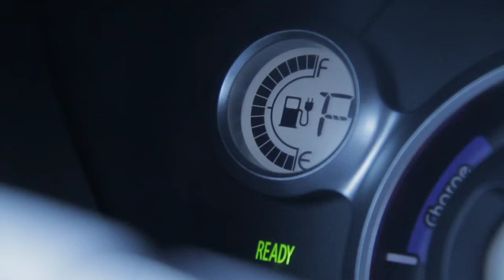VLOTTE ist Vorbild für Europa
Das Vorarlberger Vorzeige-Projekt für Elektromobilität hat innerhalb der letzten drei Jahre gezeigt, dass Elektromobilität alltagstauglich ist und einen wichtigen Beitrag für die Energiezukunft leisten kann. Erfahren Sie Wissenswertes über die Nutzung und das Fahrgefühl eines Elektroautos in unserem Kurzfilm.